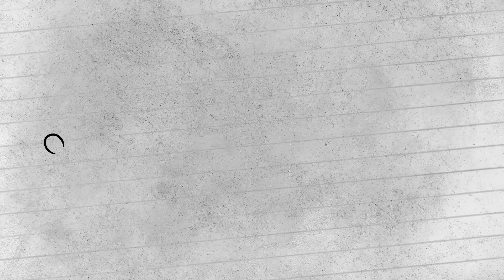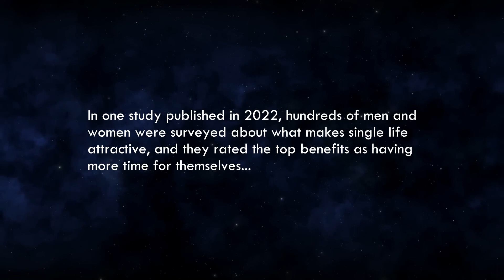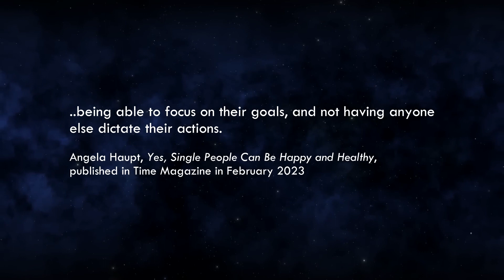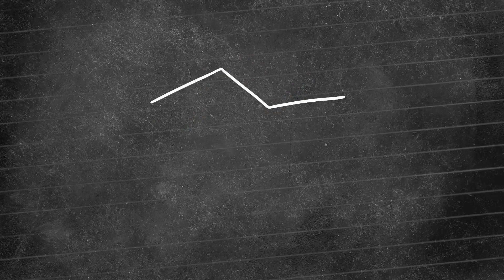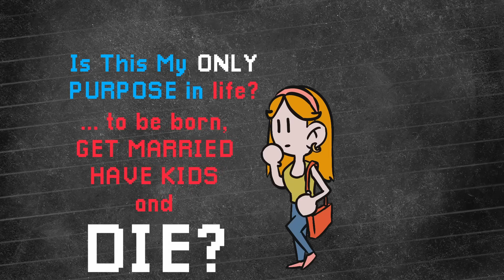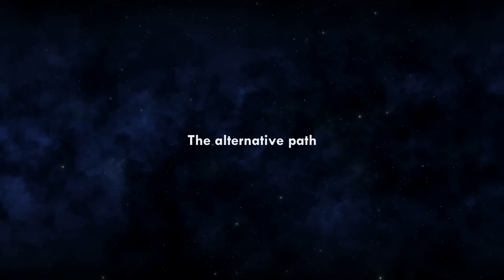Walking away from marriage, children, and other stuff we're supposed to have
rijetko viđeno razmišljanje sa kojim se svim srcem i pameću slažem! i živim to katolibanima uprkos!